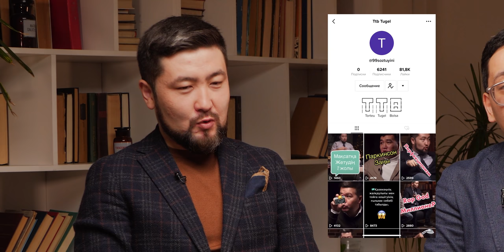ЗОНА КОМФОРТА: НЕДЕН ҚОРЫҚПАУ КЕРЕК? | ТӨРТЕУ ТҮГЕЛ БОЛСА | 2 МАУСЫМ #16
00:00:00 - Басталуы
00:02:09 - Зона комфорта деген не?
00:09:42 - Кері жүру
00:14:24 - Қажеттілік
00:17:12 - Сезімдерді сезіну
00:27:32 - Мінез - сенің тағдырың емес
00:29:52 - Таныс зонадан нысанаға дейін
00:36:07 - Шешім қабылдауда қолдау сөз маңызды ма?
00:42:59 - Эмоцияға ақша аямау керек
00:46:15 - Не ұнайды? Не ұнамайды?
00:52:35 - Орта - маңызды
01:04:00 - Өзгерістерге дайын бол

“Төртеу түгел болса” бағдарламасының бұл санында зона комфортадан шығу үшін нені өзгерту керек екендігі және сезімдерді жеткізудің маңызы жайлы әңгіме қозғалды. Бағдарлама спикерлері - Shonbay Online мен Shonbay Business School негізін қалаушылар Қуаныш Шонбай, Мейірбек Бердібайұлы, Құлан Мектепберген, Ескендір Бестай.

Қуаныш Шонбайдың “2021 жылы интернеттен айына 1000$ алып келетін 5 қабілет” атты ТЕГІН мастер-классына қатысу үшін мына сілтемеге өтіңіз

Кезекті сыйлықты алу шарттарын төмендегі пікір қалдыру орнынан оқып біле аласыздар.